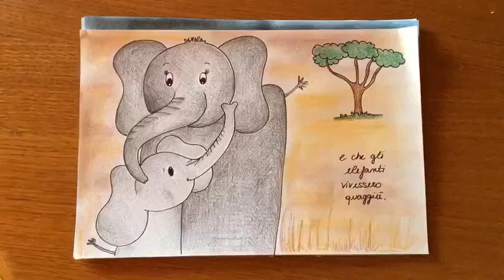Il saluto dei bimbi del nido di Pognana alle mamme